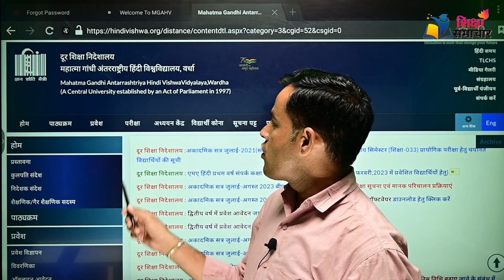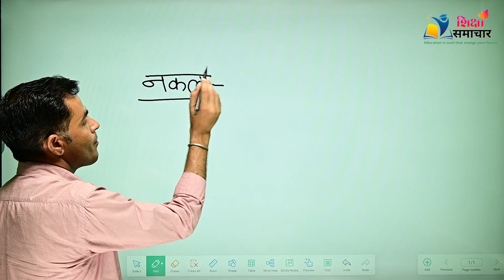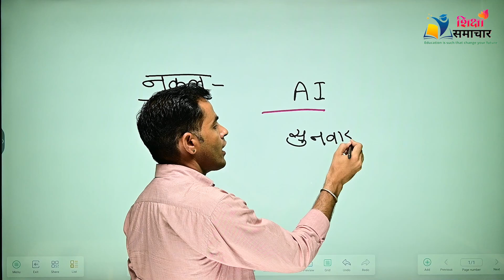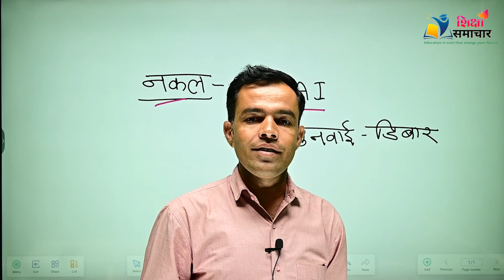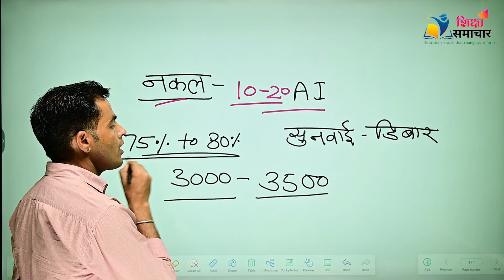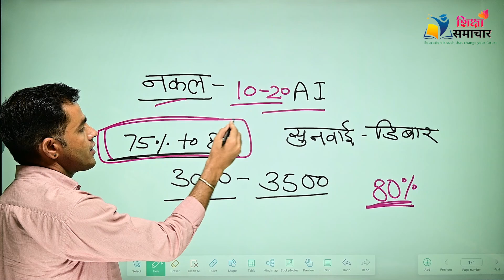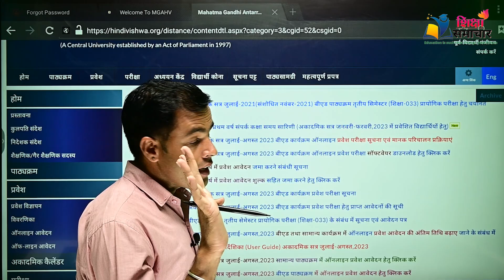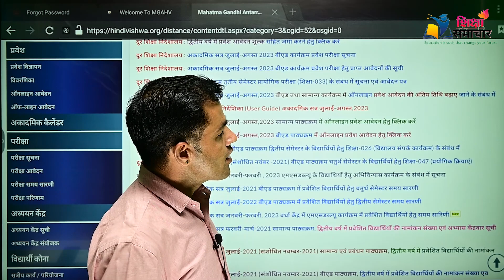MGAHV Vardha B.ed. 2023 Entrance Exam Merit, answer Key, Result Date, Cut Off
महात्मा गांधी अंतरराष्ट्रीय हिन्दी विश्वविद्यालय, वर्धा (महाराष्ट्र) से पत्राचार द्वारा B.ed में प्रवेश के लिए ऑनलाइन आवेदन आमंत्रित किये गए है, राजकीय सेवा में कार्यरत अध्यापकों के लिए B.ed करने का सुनहरा अवसर, आवेदन के लिए योग्यता, शुल्क, आवश्यक डॉक्युमेंट्स, चयन प्रक्रिया व आवेदन की स्टेप बाई स्टेप प्रोसेस जानने के लिए वीडियो को पूरा अवश्य देखे

समस्त सरकारी, गैर सरकारी एवं को ऑपरेटिव संस्थाओं से सम्बंधित सूचना की जानकारी के लिए हमारे साथ जुड़े रहिये।

आपका प्यार और सहयोग की अपेक्षाओ के साथ.